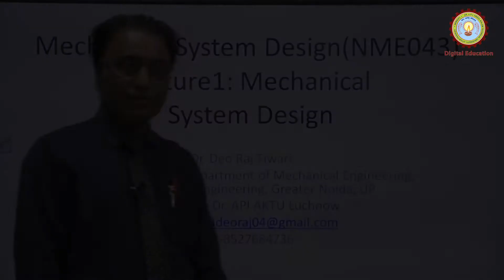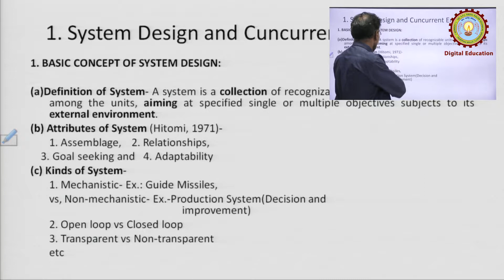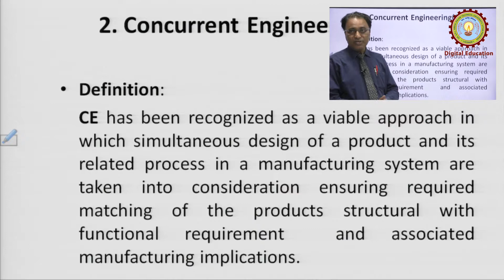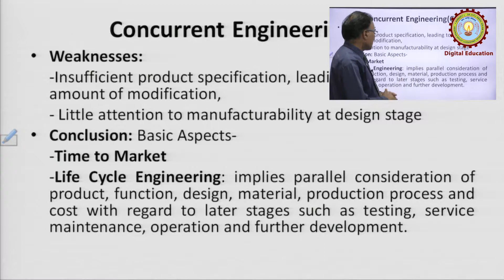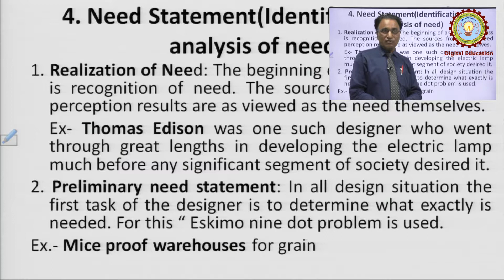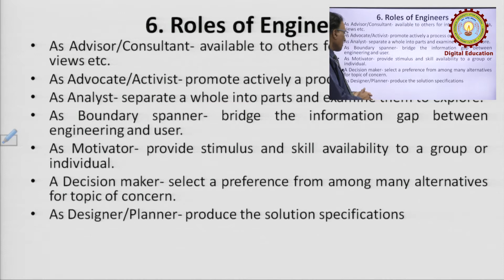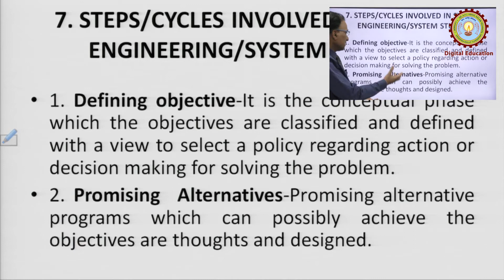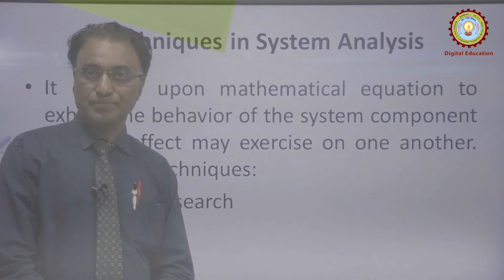Mechanical System Design By Dr. Deo Raj Tiwari | AKTU Digital Education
Mechanical System Design By Dr. Deo Raj Tiwari: Mechanical Engineering | AKTU Digital Education